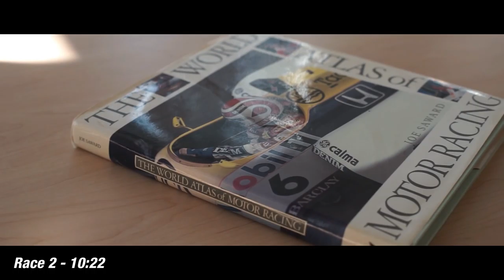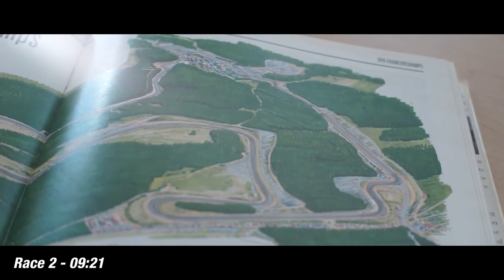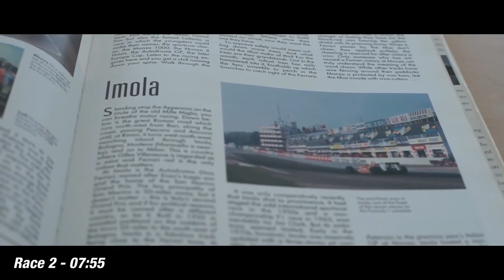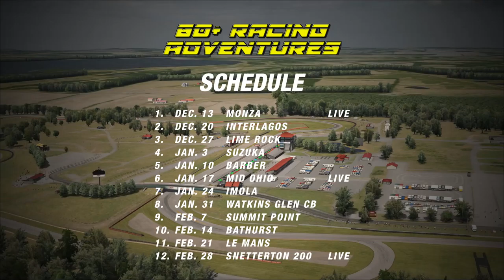60+ Racing Adventures | Round 6 at Mid Ohio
The 60+ Racing Adventures is a sim racing series for "serious and seasoned" drivers, age 60 or older. Goal is first rate competition with demonstration of car control mastery and mutual respect for others.